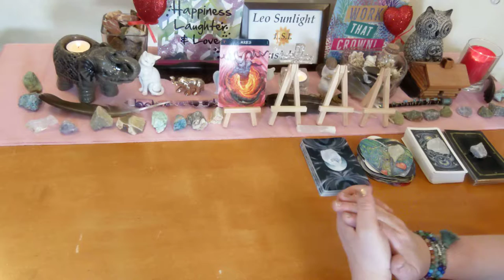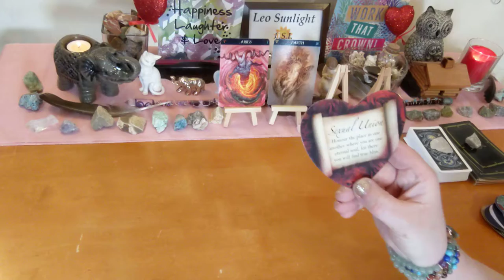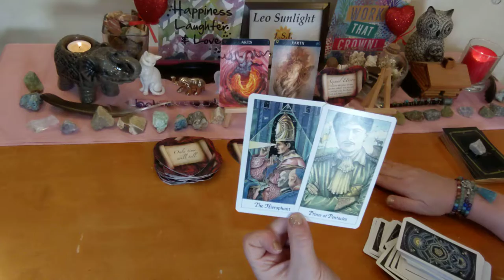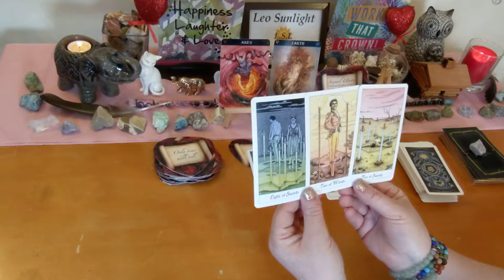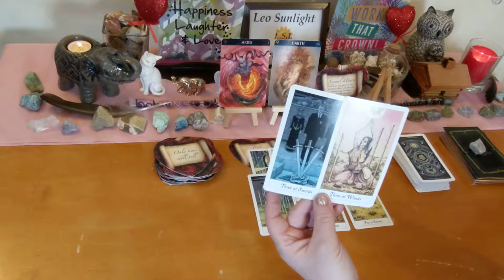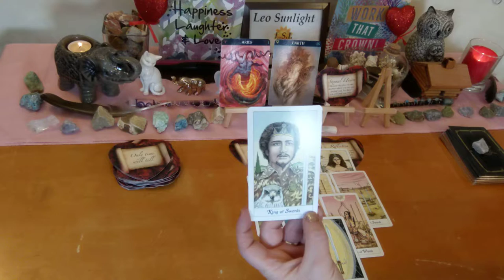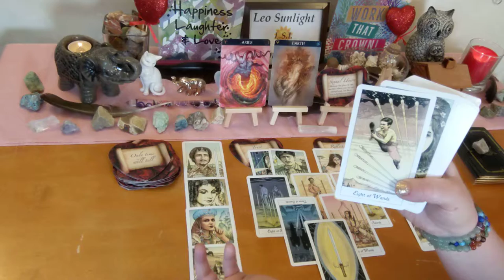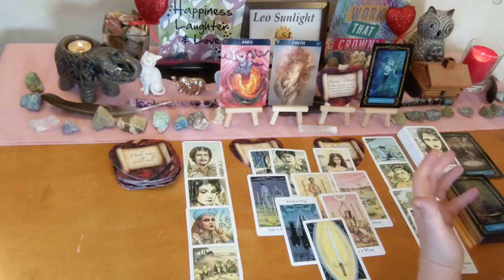Aries♈ Love Connection Reading ❤ End of July Sacred Love, But Open Clear Cut Communication Needed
Videos will be recorded to YouTube with your own private unlisted link which you can view indefinitely. Thank you to all my clients!

Decks used:
Wisdom of the House of Night – Collette Baron-Reid